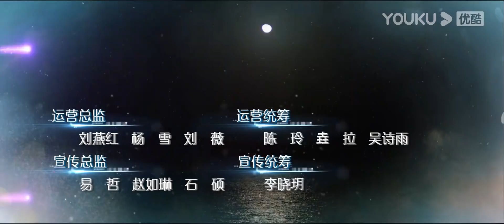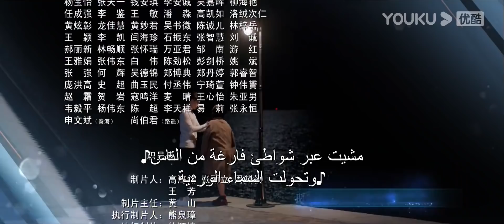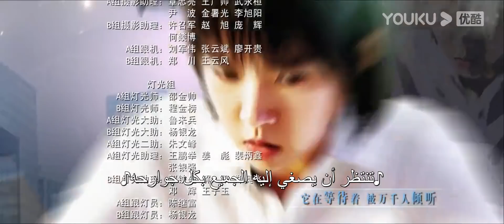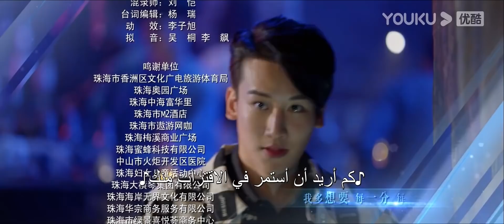"العشاق غير المحظوظين"｜الحلقة 17｜خه لان دو/نيو زي فان/ماي هن لي｜مسلسل رومانسي｜YOUKU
【العشاق غير المحظوظين】تيان جويه الفتاة التي لديها حلم كوميدي تعمل بجد لسنوات عديدة. فقط عندما كانت على وشك الانقلاب، أسست التخاطر مع رجل غريب بسبب قبلة. بعد التحليل، هذا الرجل هو بطل كاريكاتيرها آن بي يي. ومع ذلك، فهو ليس شخصا من القصص المصورة، ولكنه أجنبي حقيقي. تيان جويه ترتدي الحجر الخام الذي كان يبحث عنه لسنوات عديدة على رقبته. يجب أن يزيل الحجر الخام على الفور لإنقاذ النجمة الأم، ولكن إذا أخذ الحجر الخام، ستموت تيان جويه. جعل هوس حلم تيان جويه الكوميدي من الصعب على الاثنين الوصول إلى تعاون. قرر آن بي يي أن اليوم الذي أدرك فيه تيان جويه أن حلمها الهزلي سيكون اليوم الذي يأخذ فيه الحجر الأصلي. في هذه العملية، اكتشف آن بي يي تجربة حياة تيان جويه، وكان مصيرهم قد غُرس منذ أكثر من عشر سنوات، وطور الاثنان تدريجيا مشاعر الحب مع تقدمهما ليلاً ونهارا.

الممثلون: خه لان دو/نيو زي فان/ماي هن لي/وو هاو زي/تيان آي
 الحلقات: 24